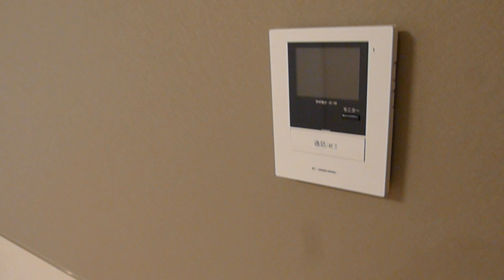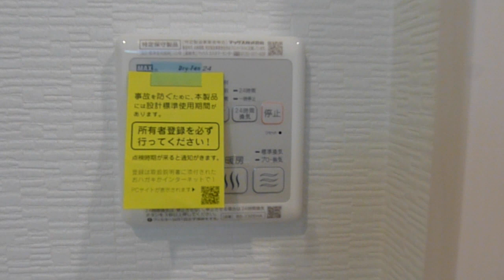成約済『上野ダイカンプラザ』仲介手数料無料/JR山手線 上野駅/中古マンションTEL：0120-10-9292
上野ダイカンプラザ★台東区北上野2-3-13　7階建　専有面積：55.73㎡　3DK 　→詳細は